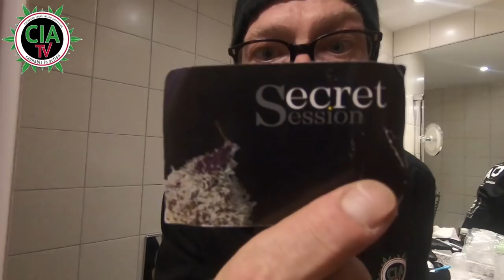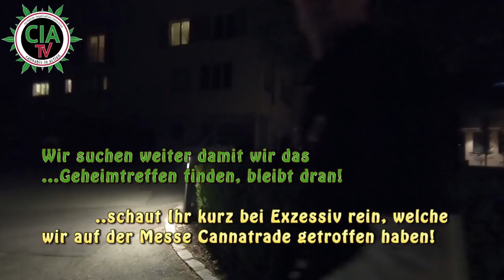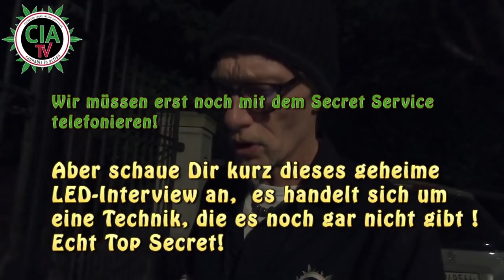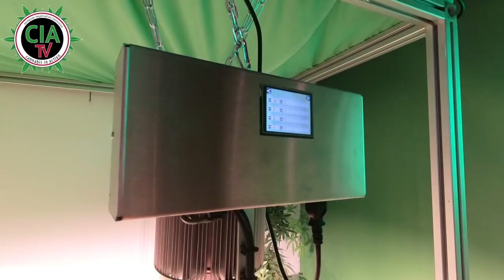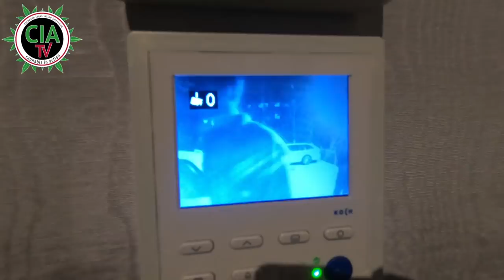CIA TV - TOP SECRET! Das gibt es noch gar nicht .. Exzessiv - LED - Geheimtreffen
Wir befinden uns im Hotel in der Nähe der Cannatrade und bekamen Koordinaten für ein geheimes Treffen in einer Villa.
Nebenbei zeigen wir euch in diesem Video noch eine LED Neuigkeit, die sicherlich sehr interessant wird und Neuigkeiten von Exzessiv bezüglich der Löschung bei Youtube.

Aber schaut selbst wie wir versuchen diese Villa zu finden ...